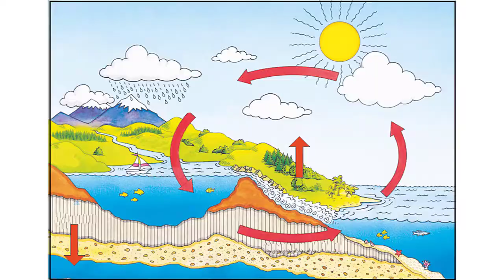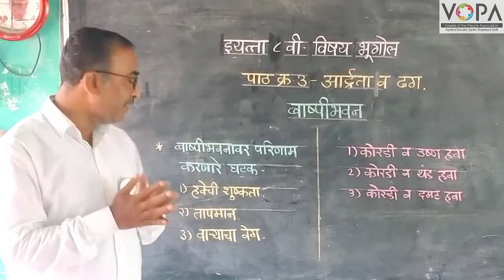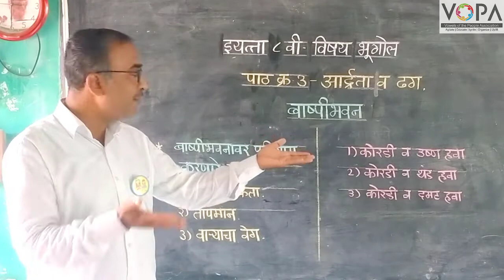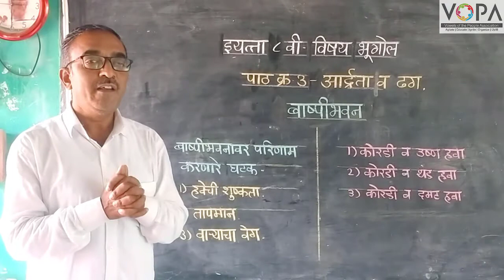8th | Geography | Chapter 3 | आर्द्रता व ढग | V1 | V-School